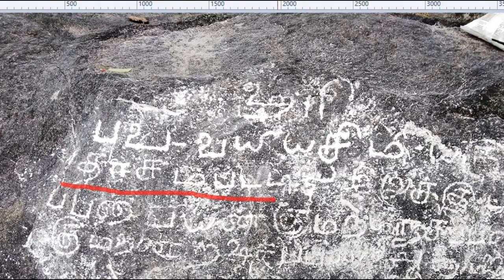ஊரும் பேரும் - தாசரிப்பள்ளி (தாசம்பட்டி) - 200 ஆண்டுக்குமுன் கல்வெட்டு ஆதாரத்துடன் MUSEUM&KHRDT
ஆசிரியர் திருவேங்கடம் அவர்கள் அழைத்துச் சென்ற கல்வெட்டில் இருந்த செய்தி. ஆசிரியர் அவர்களுக்கு நன்றி
அஞ்செட்டி கி.பி -1040 ஆம் ஆண்டிலேயே இருந்துள்ளது அதை முதலாம் இராஜேந்திர சோழனின் காலத்திய கல்வெட்டு இவ்வூரை  அஞ்சிட்டம் என குறிப்பிடுகிறது. 981 ஆண்டுகள் பழமையாது இவ்வூர் . நாற்பது ஆண்டுகளுக்கு முன் அஞ்செட்டியயில் பணியாற்றிய என் தந்தை மா. திருமார்பன் அவ்வூரைப் பற்றி சொன்ன செவிவழிக்கதையும் சற்று வியப்பானதே அது அஞ்சு செட்டியார் கடை பற்றிய ஒற்றுமைக் கதை இன்னும் வயதானவர்களின் ஞாபகத்தில் அக்கதை இருக்கத்தான் செய்கிறது
ஊரும் பேரும் - போச்சம்பள்ளி செவிவழி கதைகள் சிலநேரங்களில் உண்மையாகி போகின்றனது. போச்சையன்  என்பவர் இந்த பகுதியை ஆண்டு வந்ததாகவும் அவரின் நினைவாகவே இது போச்சம்பள்ளி என்று அழைக்கப்படுகிறது என்ற செவிவழிகதை கல்வெட்டுகளால் நிஜமாகிப்போனது. 1243ல் போச்சையன்பள்ளி இப்போது  போச்சம்பள்ளி  உண்மையா ?
646 ஆண்டுகளுக்கு முன்பே விஜயநகர மன்னன் வீரபுக்கண்ணன் காலத்திலேயே இருந்த ஊர் வேப்பனப்பள்ளி அதற்கு முன்பே கூட இருந்திருக்கலாம்